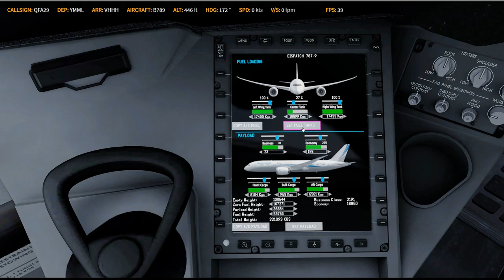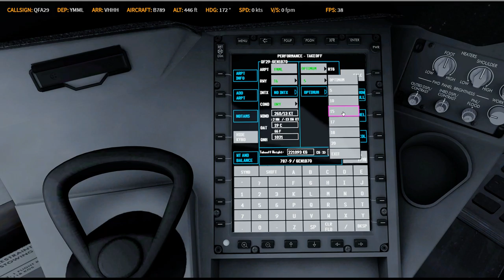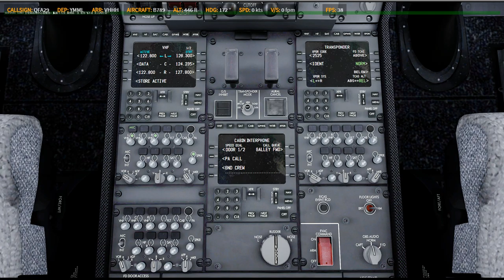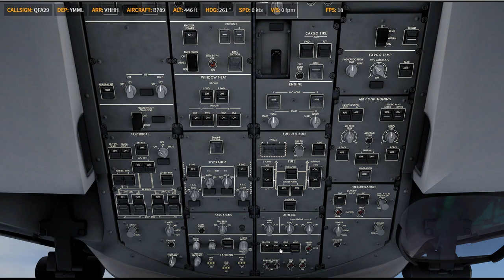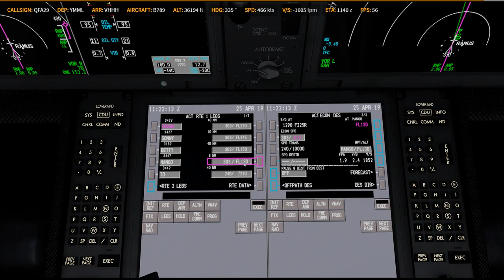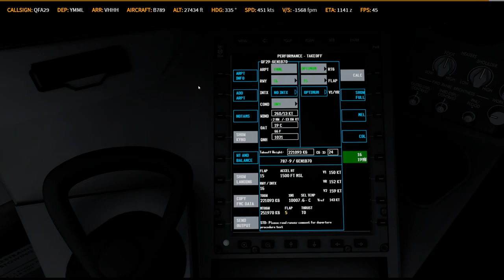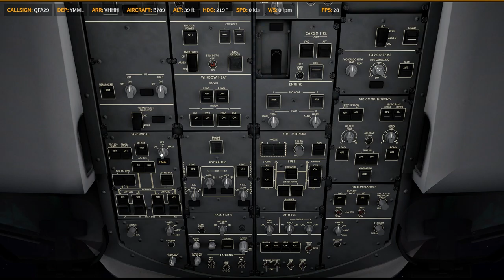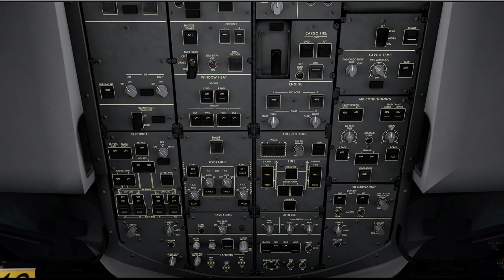P3D V4.5 | QW789 | ✈ YMML → VHHH | KN4251 / QF29 0425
QF29 YMML → VHHH 787-9 4/25 ( 4/26 )
KAL113 77W RKSI → PGUM 4/26 ( 4/27 )
Prepar3D
    -PMDG 737
    -PMDG 747
    -PMDG 777
    -QW 787
    -FSL320
    -AS330 [ 如果有的話ㄏㄏ ]
    -ASP4
    -EFBV2
    -ChasePlane
    -ORBX Global Base pack / vector / lights
XP11
    -FF320U
    -FF350
   -JD330
   -ZIBO737
   -ASXP